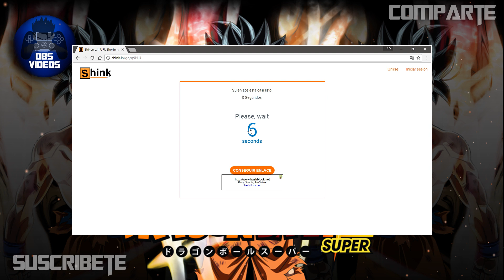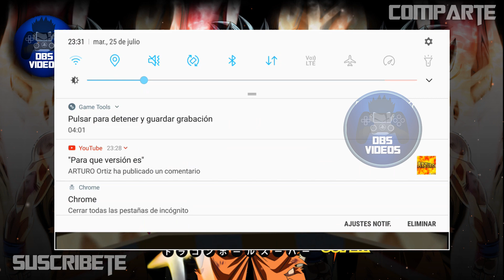(DESCARGAR) DRAGON BALL Z TENKAICHI TAG TEAM - MODS ISO V19 - 100% TORNEO - DBS VIDEOS